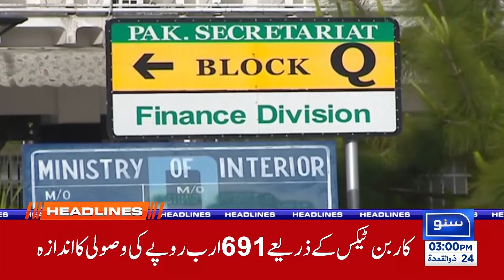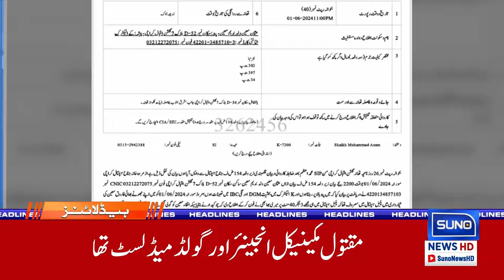Zalzalay K Shadeed Jhatkay | 03 PM News Headlines 2nd June 24 | Suno News HD